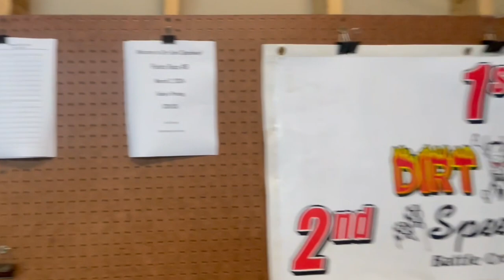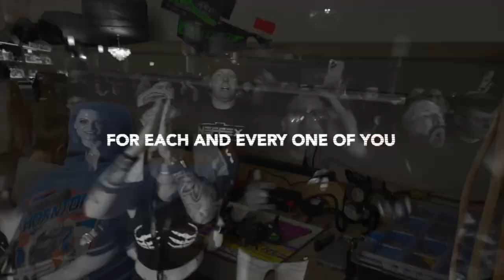Tour of DD2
Take a look on the other side of the track at Dirt Devil Speedway.

Welcome to the video home of Dirt Devil Speedway

Racing on Saturdays at noon(winter season)
or at 3pm(summer season).

Two tracks for year-round racing.
363 McAllister Road (outdoor)
1540 E. Columbia Avenue (indoor)

Both are located in Battle Creek, MI

We proudly feature the great music of NEFFEX in our streams and videos.

Also a big THANK YOU to Only for the use of their song “Burn”!